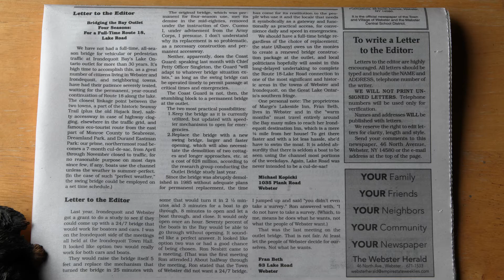Irondequoit Bay Outlet Bridge Closing April 1 2019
The Irondequoit Bay Outlet Bridge is Closing April 1 2019.
I took the pictures and video today, March 31, 2019.

What is the matter with the local officials that let this happen?

The public is served by keeping the bridge open for traffic.
The public should be able to cross this route 24/7, 365 days a year!

Short boats can pass under the existing bridge even when it is open for traffic.

Watch it through for the dramatic conclusion!

(***Spoiler Alert***)
Fran Beth is for keeping the bridge drive-able all year.

I wonder how much time and money not being able to drive across that bridge most of the year is costing everyone?